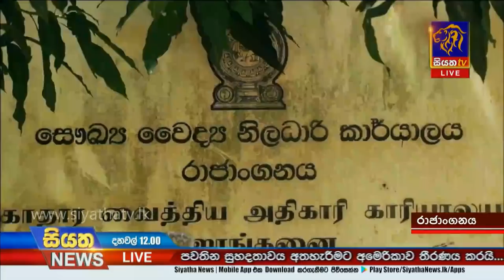Siyatha News | 12.00 PM | 15 - 07 - 2020